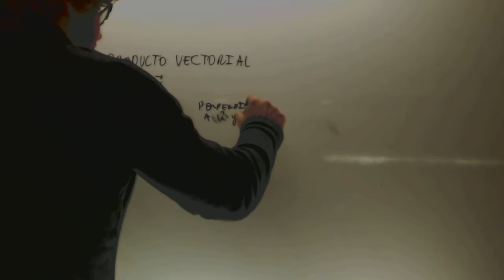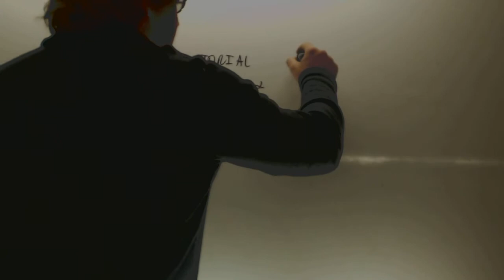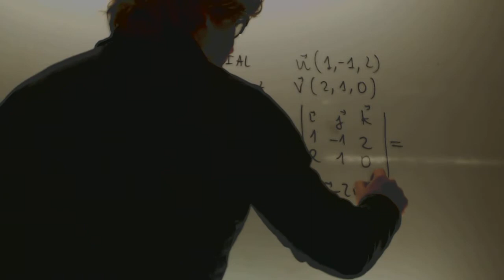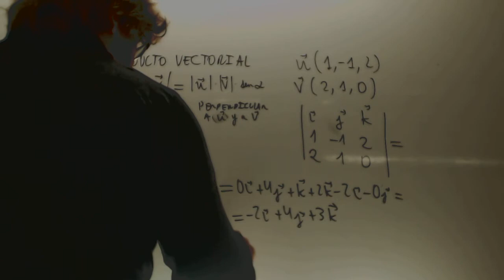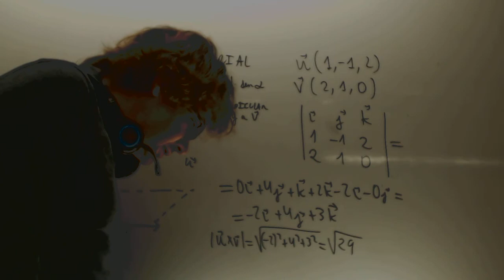Producto vectorial Matematicas 2 Bachillerato Academia Usero Estepona